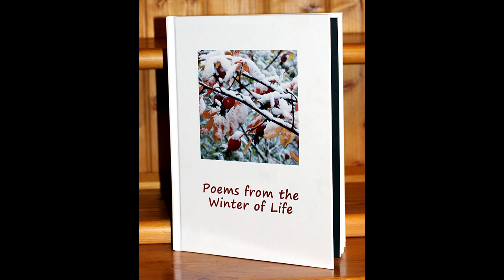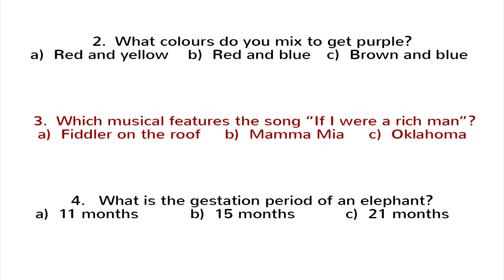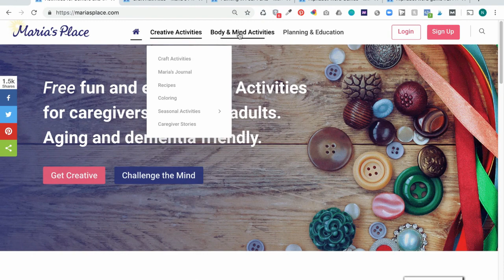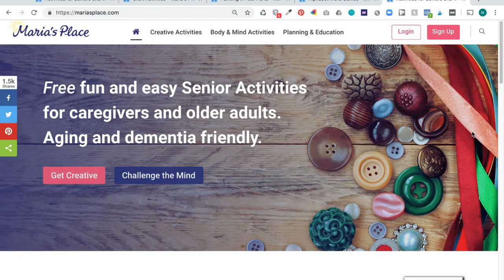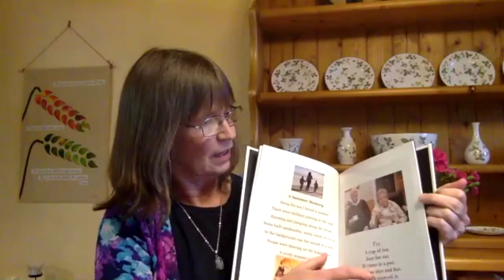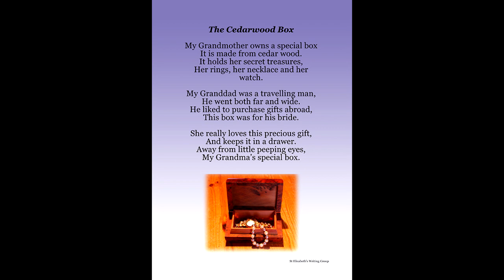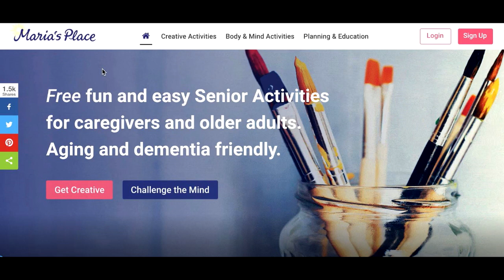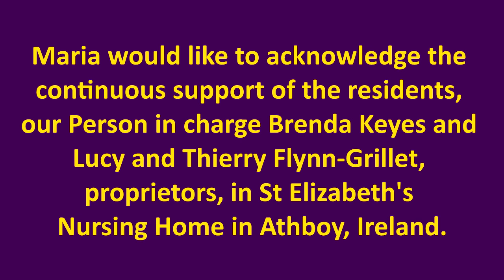Free Activity Resources from Maria's Place on Alzheimer's Speaks Radio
Maria's Place - Free Activity Resources

Lori La Bey, host and founder of Alzheimer's Speaks Radio talks with Maria Brady and Nichole Bontrager of Maria's Place which is a great resource for FREE age appropriate activities for seniors and those with dementia. Maria and NIchole will share why they are so passionate about assisting caregivers engage those they love and care for in a dignified manner and how to maneuver their website.

 "Maria would like to acknowledge the continuous support of the residents, our Person in charge Brenda Keyes and Lucy and Thierry Flynn-Grillet, proprietors, in St Elizabeth's Nursing Home in Athboy, Ireland."